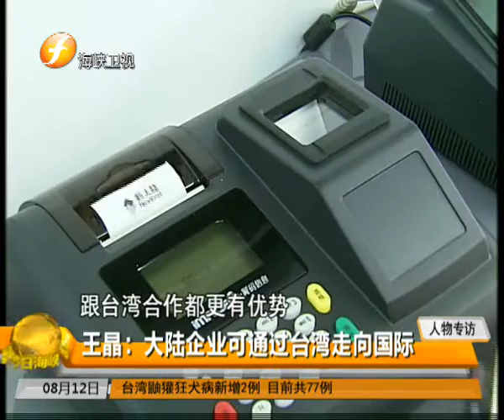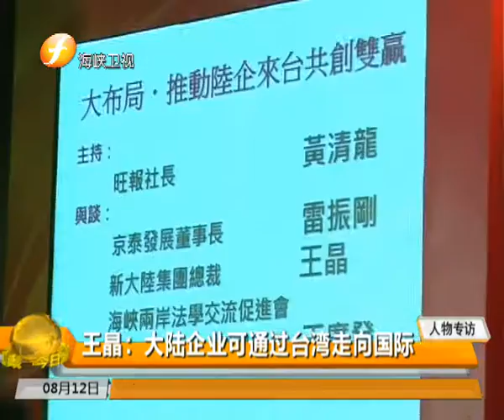新大陸科技集團CEO王晶：大陸企業可透過台灣走向國際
【2013年8月12日海峽衛視節目：今日海峽】
日前在台北圓山飯店舉行的第四屆「兩岸和平創富論壇」上，海峽衛視記者專訪「新大陸科技集團」CEO王晶。王晶盛讚赴台投資的巨大收穫，表示該公司透過台灣向國際延伸，在技術、專利、人才的受益非常大。她說，公司在赴台投資後「一年比一年好」。

（註：新大陸科技集團為大陸知名的民營高科技IT企業，主營業務為最夯的物聯網和行動支付，為首家在台灣投資的大陸民營企業。）